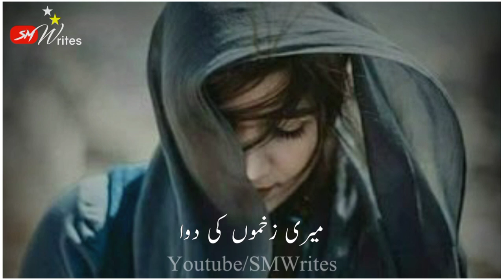main bo duniya hu jaha teri kami hai